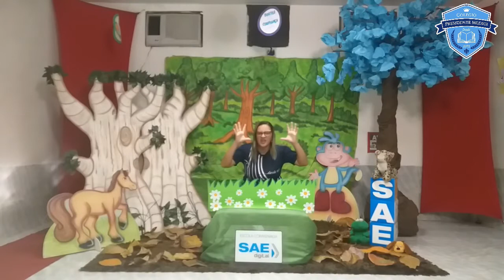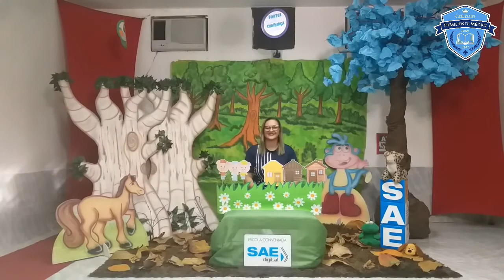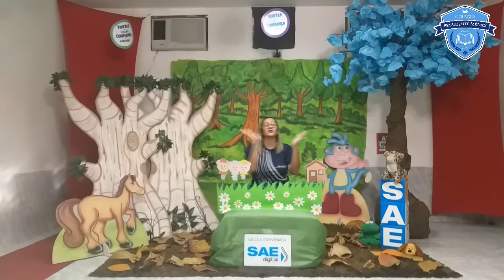Infantil V - Linguagem Oral e Escrita - Interpretação de Texto - Professora Elissandra Vale